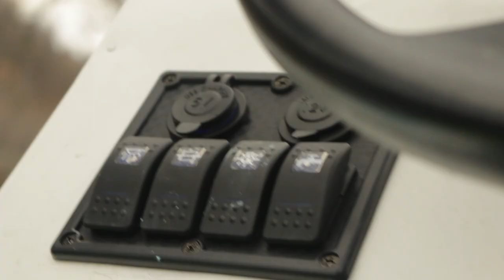How To Catch Bass During The Fall To Winter Transition (Cold Water River Fishing)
In PA the water is getting cold and it can be hard to catch bass, hopefully this video can help you have a better winter bass season on your local river!

GOD BLESS!!